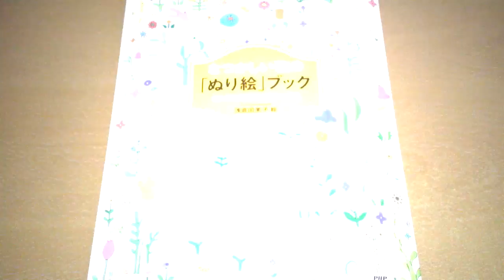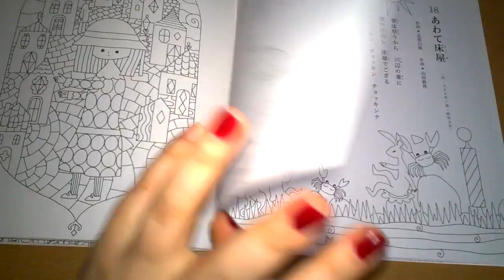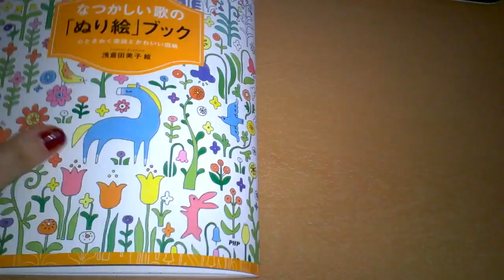Nostalgic "Coloring Picture" of the Song Book Flip Through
This is a Japanese book. Here is the Amazon.jp link to buy